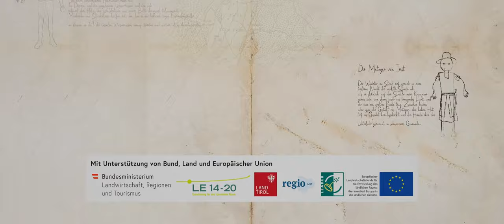Der Tarnender Hexenmeister (Folge 18) - Gheart und Derzehlt